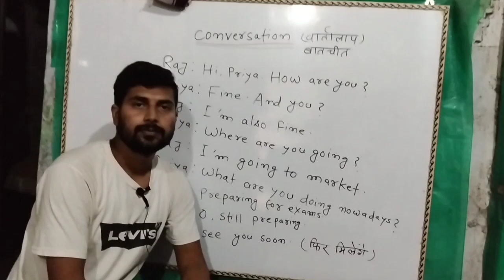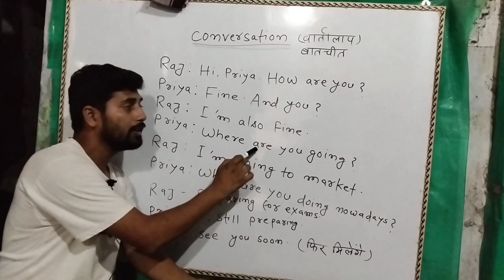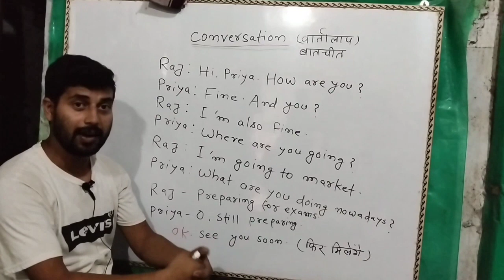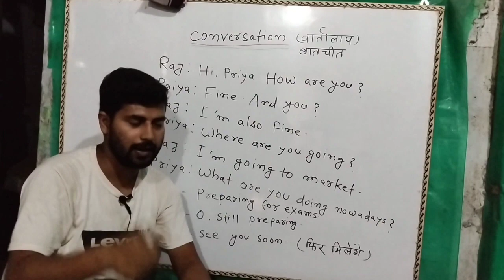English Conversation 1